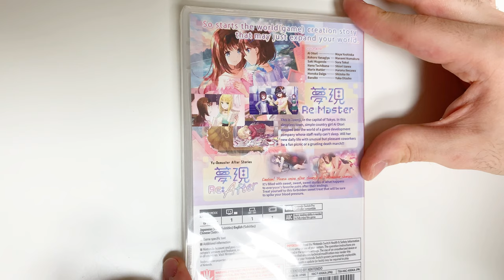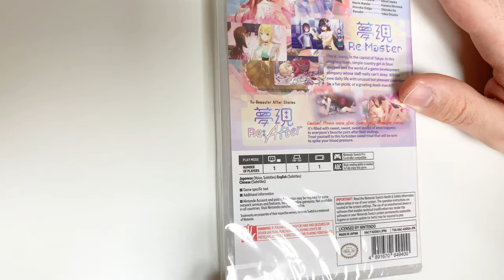Yumeutsustu Re:master Bundle Pack (Nintendo Switch) Unboxing